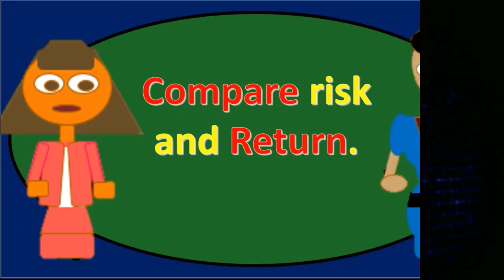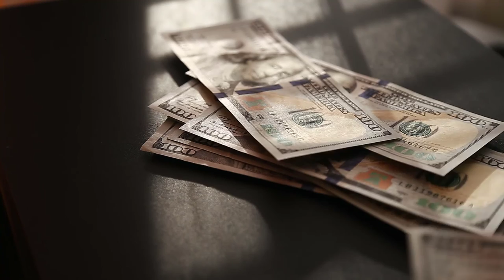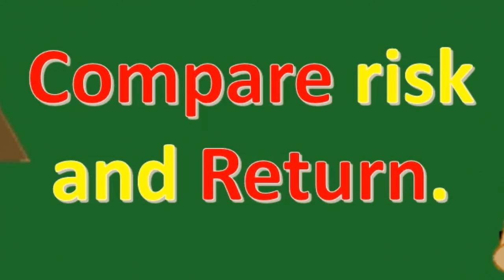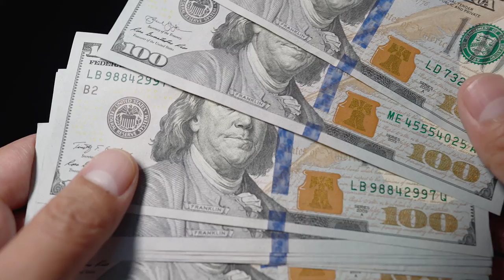Compare Risk and Return